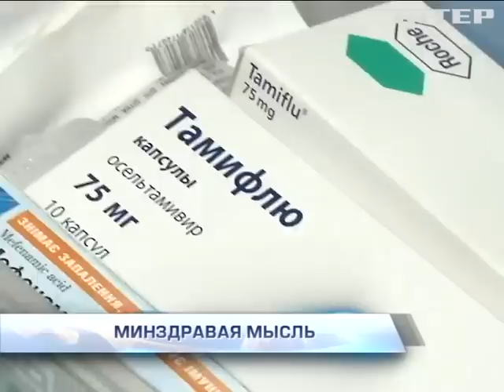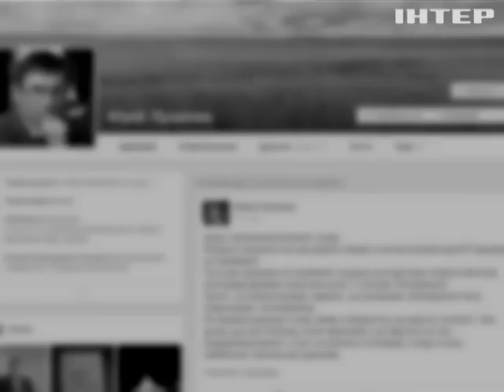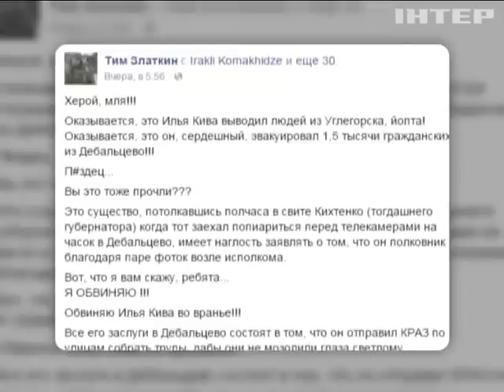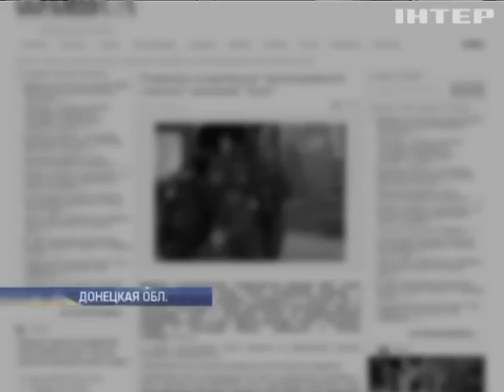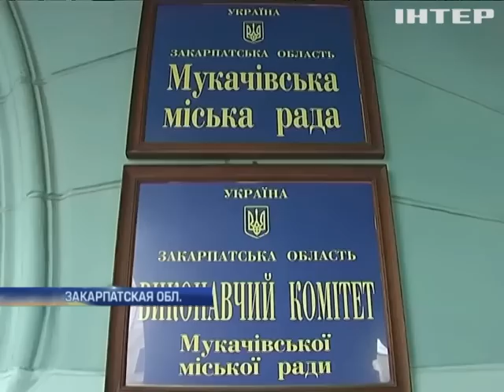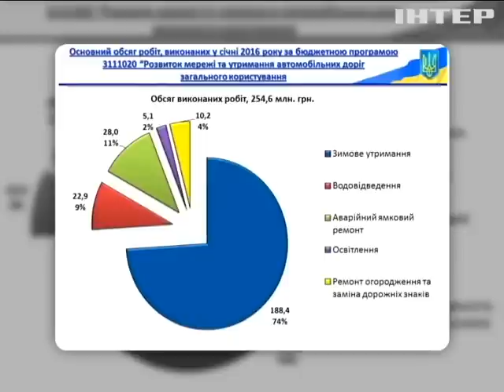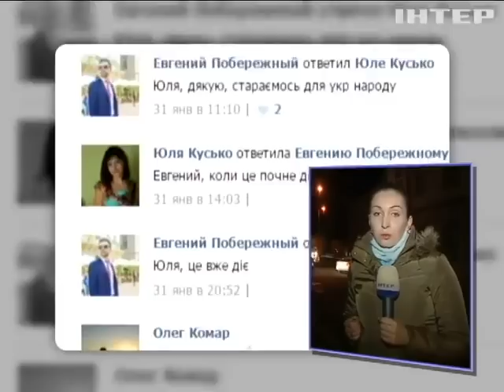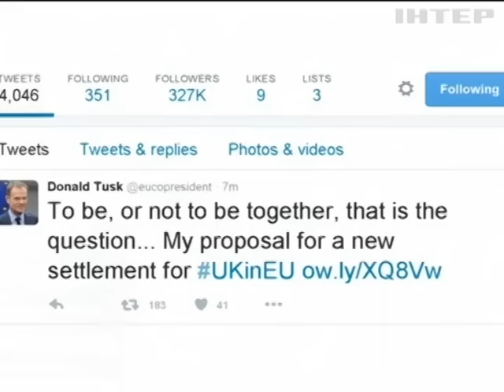Подробности, выпуск за 2 февраля 2016 года